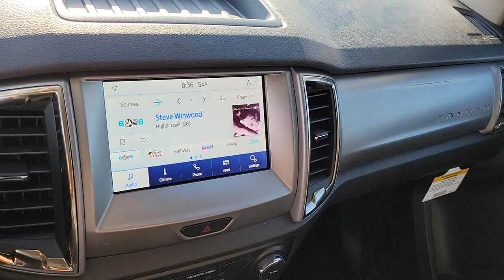New 2021 Ford Ranger XLT Las Vegas, Bullhead City, St. George, Havasu, Pahrump, NV 00192642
Cactus New 2021 Ford Ranger XLT available in Las Vegas, Nevada at Friendly Ford. Servicing the Bullhead City, St. George, Havasu, Pahrump, NV area.

Friendly Ford
660 N Decatur Blvd

Cactus 2021 Ford Ranger XLT RWD 10-Speed Automatic EcoBoost 2.3L I4 GTDi DOHC Turbocharged VCTbrbrRecent Arrival! 21/26 City/Highway MPG Price includes: $500 - Retail Bonus Customer Cash